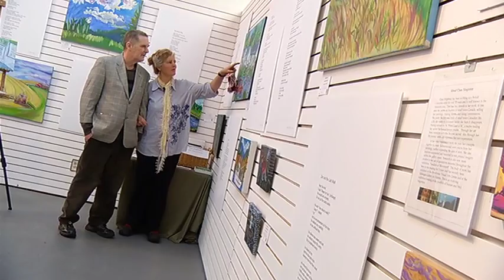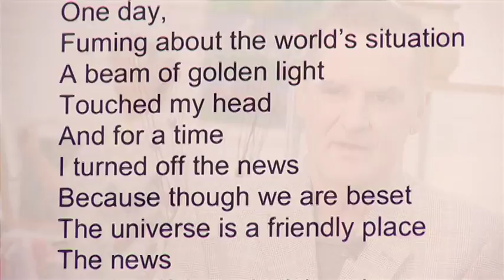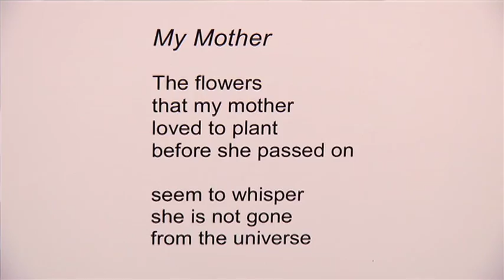Distillations - Shaw TV Nanaimo ch.4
visual art and poetry come together in one exhibit "Distillations" combines the work of Timothy Merrill & Clare Singleton